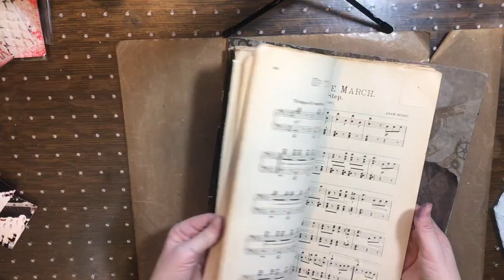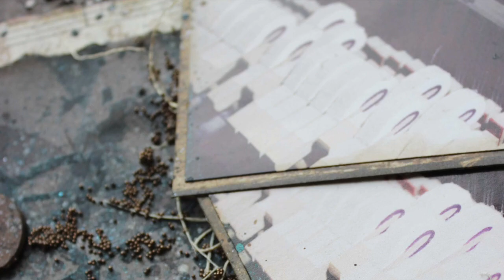"Music to My Ears" Mixed Media Layout Tutorial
Creative Embellishments: Rope Stencil, Music to my Ears Stencil, Distressed Screen Stamp, Distressed Burlap Stamp, Fishnet Stencil, Flourish

Fleur Design Mechanical Collection Mechanisms of Time, Basis, Cognition.

Petaloo By FloraCraft: Wild Mini Blossoms Craft Brown, Wild Blossoms Medium Craft Brown, Dahlias Tea-stained Cream.

Lindy's Stamp Gang: Moon Shadow Mist Silhouette Silver, Glitz Spritz Royal Peacock.

Tattered Angels: Simply Sheer Rich Brown, High Impact Black

Shimmers Paints: TextureZ Muddy Buddy.

Imagine Crafts: Creative Medium Turquoise Iridescent

Visible Image Own Kind of Beautiful Stamp

Find more of me here:
Heather Thompson